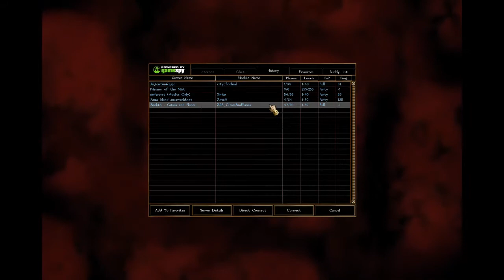The Unforgiven Druid - Offering to Malar (|n)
My new home for Forgotten Realms Persistent Realm, Arelith. Another weak meme :\

Harald has no respect for the arts.